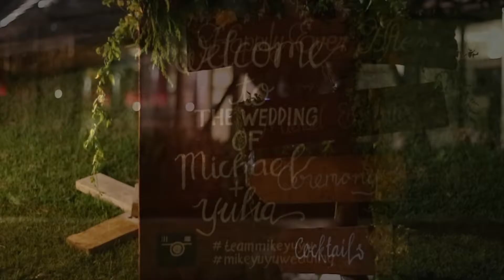WEDDING BAND BALI - GLO Band Bali at Royal Santrian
Contact Person:
Hadi